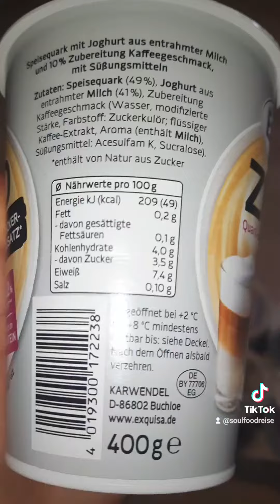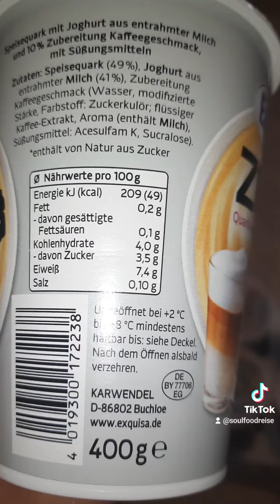Exquisa ZERO Quark-Joghurt-Creme in Kirsch und Latte Macchiato 😍